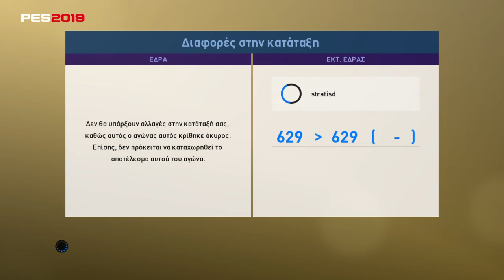PRO EVOLUTION SOCCER 2019 CHEATER - papakos8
Περαστικά σου και καλοφάγωτο το ban